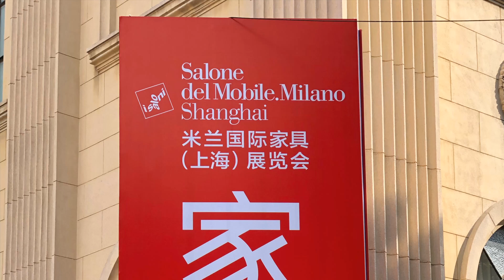2018 米蘭國際傢俱（上海）展覽會｜傢俬工坊 JARZ CASA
訂製家具
家具訂製
訂做沙發
沙發訂做
米蘭國際家具上海展
上海展覽中心